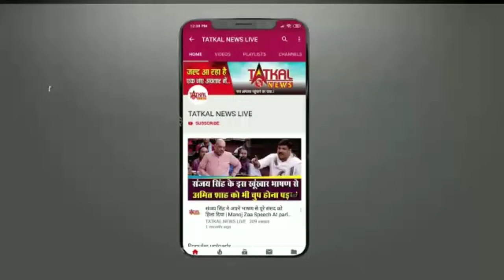दिल्लीSabiyaSaifi के गैंगरेप पर चुप है मीडिया मुंह से गले तक पूरे शरीर में चाकू घोपकर हत्या